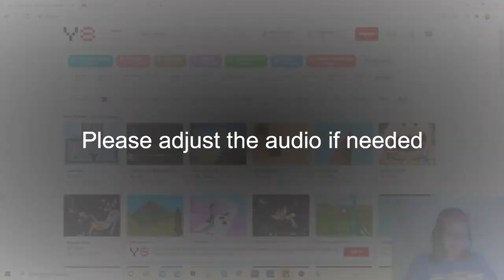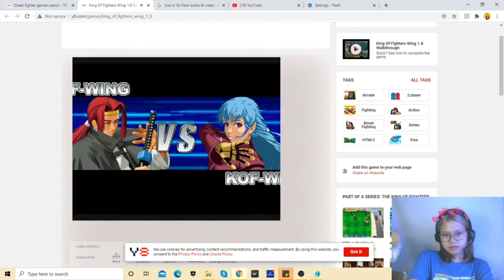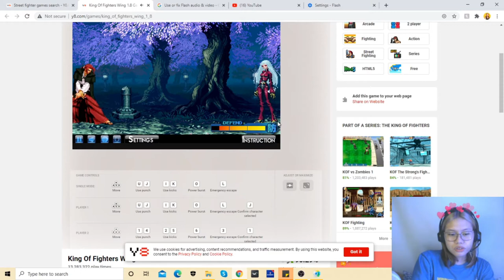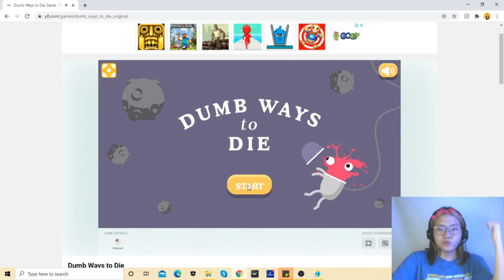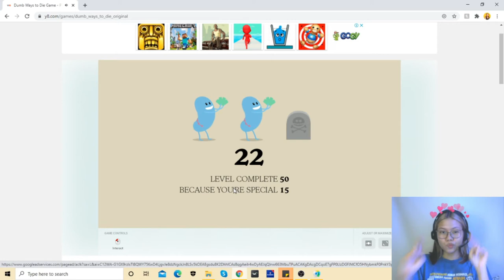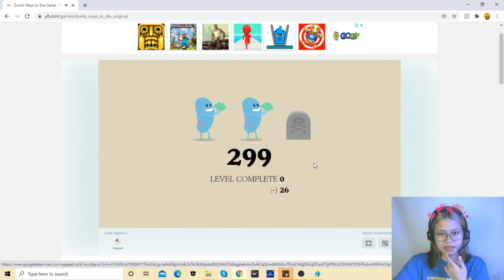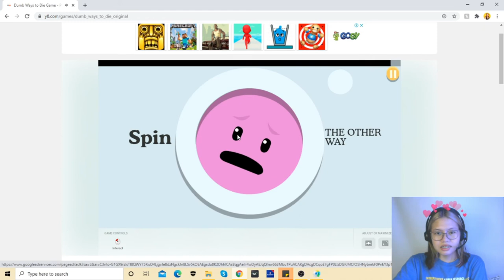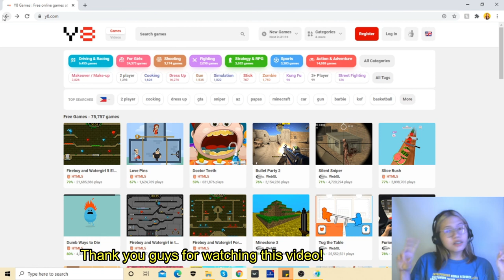I'm BORED, let's PLAY!! OLD Y8 Games!!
Y8 GAMING AFTER 10 YEARS!! Let's play! Random Clips of Me Playing in Y8! Playing Old Y8 Games! Playing Y8 Games (Balik Pagkabata) LT!

SETTINGS (RECOMMENDED):
Playback Speed: Normal-1.5x
Quality: 1080p HD- 720p HD

Other Accounts:
IG and Twitter: nuiezzle

ABOUT ME:
Name: Nuie
Age: 21 years old
Camera: Canon EOS M50

Do you have some QUESTIONS/SUGGESTIONS/OPINIONS? Leave a comment on the comment section down below :)

Let's spread HAPPINESS, LOVE & PEACE! :)